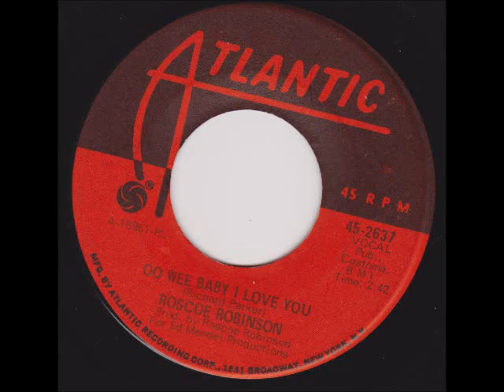OO Wee Baby I Love You Roscoe Robinson